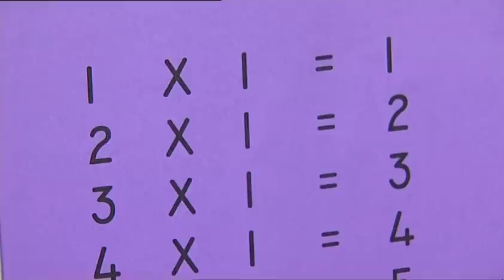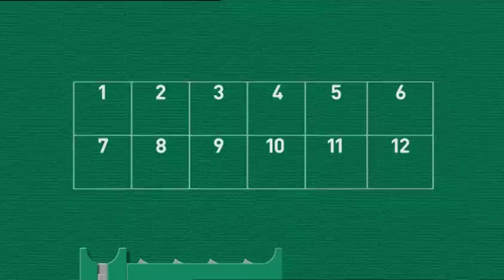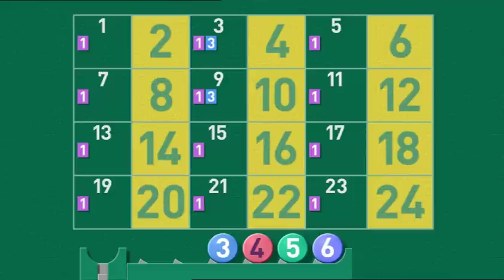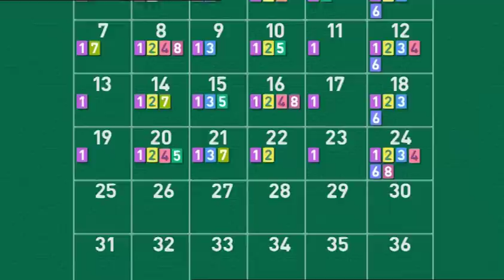23 Make and Break Pt. 1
Recognising multiples and using them to explore grid patterns